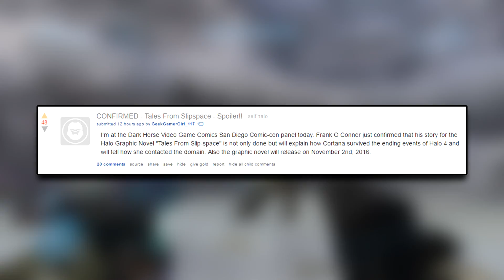How Cortana survived Halo 4 + found the domain ANSWERED in Tales from Slipspace!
Today I've got a shorter video, but one I thought I needed to make considering the amount of theory videos I've made on it in the past - Frank O'Connor confirmed yesterday that his story in the upcoming graphic novel 'Tales from Slipspace' is not only finished, but will explain how Cortana survived Halo 4, and how she made contact with the domain - the predecessor to her story in Halo 5. I'm gonna be super interesting to see how good ol' Franklez Beamish explains this, and more so, if the Flood have anything to do with it! (Plz let it be so!)

The next video will be a discussion surrounding a piece of concept art that notes Atriox as the 'Didact Hunter', which is a pretty huge description! I'll be talking about the significance of this and what it could mean in the next video on Friday/Saturday, so look out for it!

Join the Halo discussion and catch up with the latest news on the Halo subreddit!

Get educated on the Halo lore and back story on the dedicated Halo story subreddit!